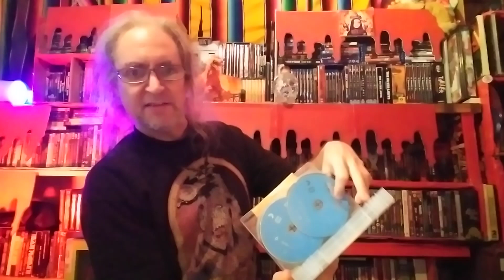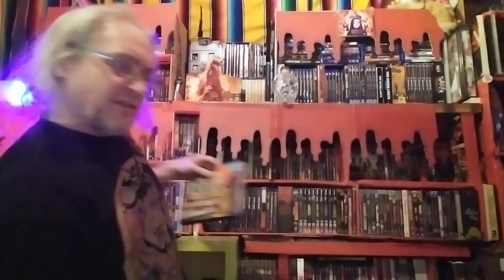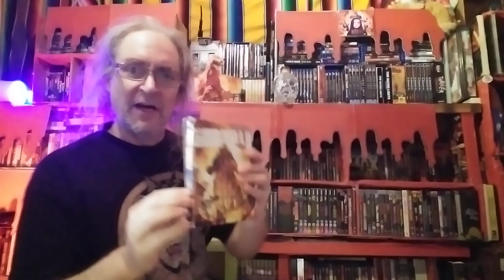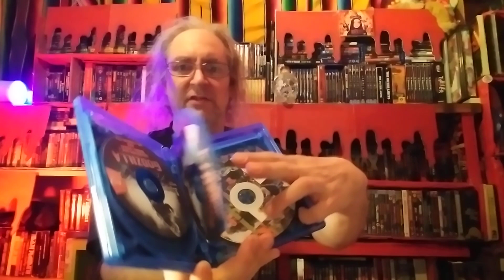Sagafoo on killer Cases.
Kicking Back with SAGAFOO Killer Cases will ruin your discs. Cases to avoid